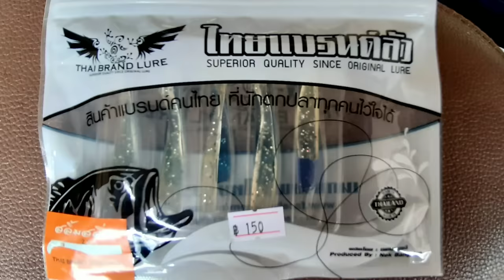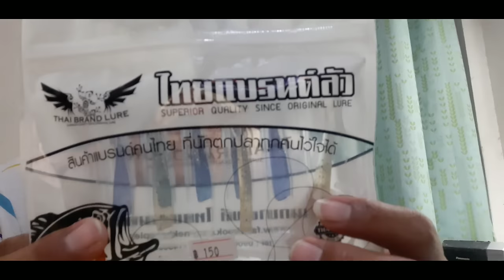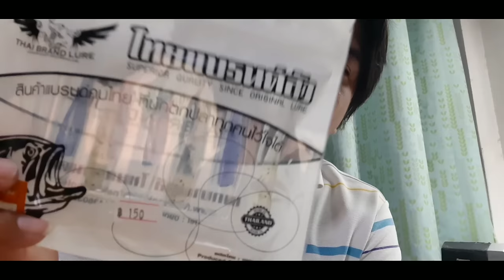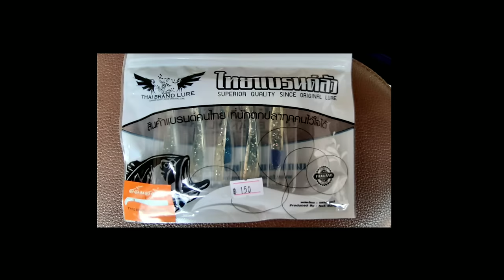เหยื่อไทยไม่แพ้ชาติใดในโลก เทสเหยื่อที่FCส่งมาให้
ZMAN slim swim